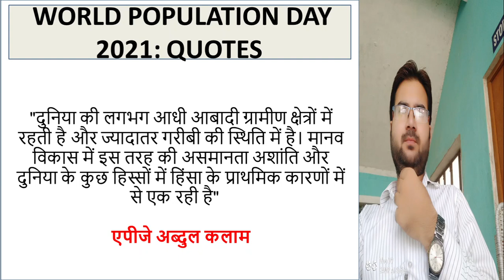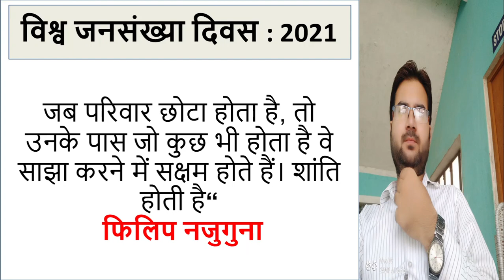World Population Day 2021 | about World Population Day | What is the Current Population 2021 UP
World Population Day 2021 | Facts about World Population Day | What is the Current Population 2021
This video is dedicated to the World Population Day, which is observed anually on July 11. This video on Population 2021 tells you all about world population day facts along with enlighting you about world population day events, what is the current world population, significance of world population day, facts about world population day, importance of world population day, theme of world population day 2021, who started world population day , when is world population day observed, how is world population day celebrated, and when was the first world population day.
The theme for world population day 2021 has not yet been decided. However, it is believed to lay its focus on rights and choices, which are the best approach to deal with the rising population 2021.
This video will help you in writing population day 2021 facts, which might be useful to create an essay on population alongside helping you with world population day 2021 facts for world population day speech, 10 lines on world population day, essay on population day, and international population day 2021 write ups.
If you have been assigned a project in school or college to write about how is world population day celebrated, when was first world population day held, world population day history, who started world population day, few lines on world population day, essay on population, and 10 easy lines on world population day, then this world population day video will serve as a complete guide to all world population day facts.
After watching this video on Population Day 2021, you will know the current population of the world, what is 5 billion day, importance of five billion day, world population day theme 2021, when is world population day, world population in 2021, and how is world population day celebrated.

Visit the official page of United Nations to know more about the Resources available for everyone to become a part of the efforts being made toward achieving the theme of World Population Day 2021: